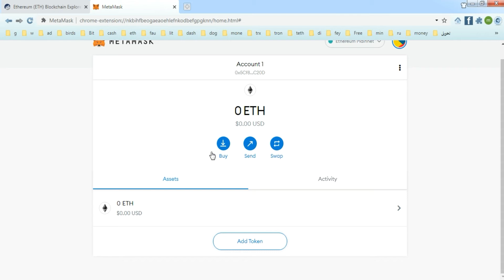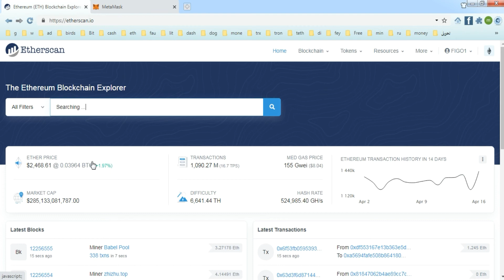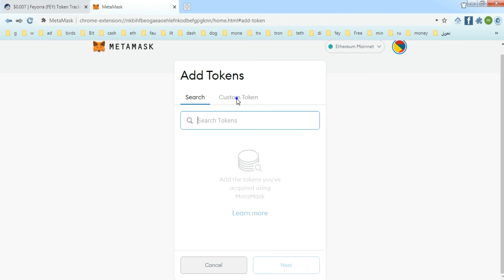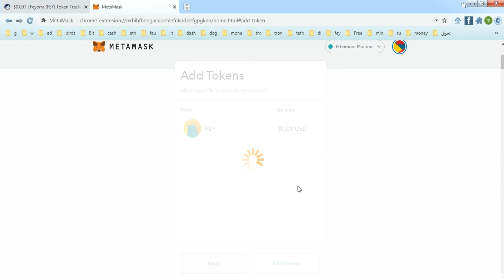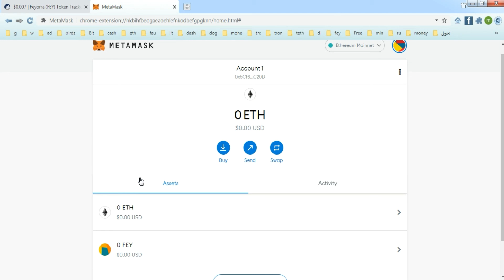كيفية إنشاء محفظة فيورا (feyorra) وربطها علي فوست باي باستخدام برنامج (metamask)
Thanks